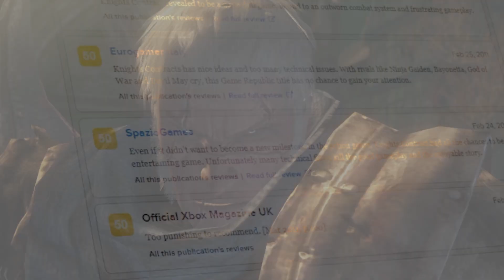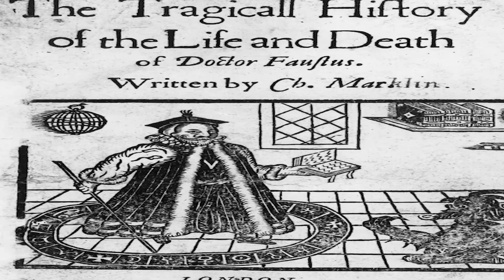Knights Contract Review | Wife Odyssey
Knights Contract is Game Republics attempt at making a full on character action game. As such you play as the big man Heinrich and his cute wife Gretchen as they go on their honeymoon to kill Gretchen's reborn sisters.